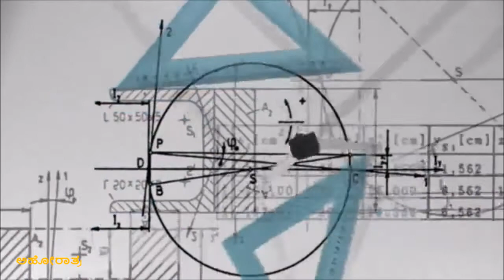ಸತ್ಯದಳತೆಯ ಕೋಲು ಸುಳ್ಳನ್ನು ಅಳೆಯುವುದು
ಸುಳ್ಳ ಸುಳ್ಳನಿಗೆಂದು ಸುಳ್ಳು ಹೇಳುವುದಿಲ್ಲ
ಸುಳ್ಳನಾ ಸುಳ್ಳುಗಳು ನಂಬಿದರೆ ಮುಳ್ಳುಗಳು
ಸತ್ಯವಂತನಿಗೆಂದು ಮುಳ್ಳು ಚುಚ್ಚುವುದಿಲ್ಲ
ಸತ್ಯದರ್ಥವದೆಂದು ನುಡಿಗೆ ಸೀಮಿತವಲ್ಲ
ಸತ್ಯವೆಂದರೆ ಅದುವೆ ಜೀವನದ ನಡಿಗೆ
ಅಕ್ಕಿಆರಿಸುವಲ್ಲಿ ಕಲ್ಲುಗಳೆ ಸುಳ್ಳುಗಳು
ಲೆಕ್ಕದಂಕಗಳಲ್ಲಿ ಸೊನ್ನೆಯೇ ಸತ್ಯಾ
ಧನವಿಲ್ಲ ಋಣವಲ್ಲದಿರುವ ಸಂಖ್ಯೆಯೇ ಸೊನ್ನೆ
ಮುಚ್ಚುಬಿಚ್ಚುಗಳಿಂದ ಮುಕ್ತ ಸತ್ಯಾ
ಆರುಮೂರರ ಸೆರೆಗೆ ಅರಮನೆಯ ಕನಸಂತೆ
ನಾನಾರು ತಿಳಿದವನು ಗುರುಮನೆಯಲಿಹನಂತೆ
ನೀರಿನಂತಾದಾಗ ಭೂಗರ್ಭ ಸೆಳೆಯುವುದು
ಸತ್ಯನಾರಾಯಣನೆಡೆಗೆ ಭೂನಡೆಯು ಸಾಗಿಹುದು.
                                   : ಅಹೋರಾತ್ರ